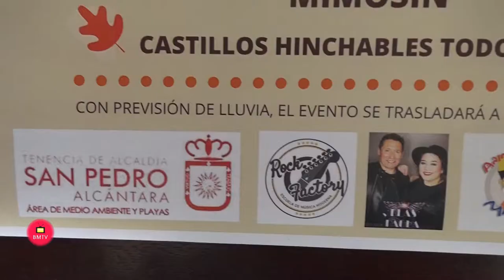Rueda de prensa presentación Fiesta de Otoño de San Pedro Alcántara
La Tenencia de Alcaldía de San Pedro Alcántara ha presentado hoy, a través del área de Medio Ambiente, la Fiesta de Otoño que tendrá lugar el próximo jueves, 1 de noviembre en el Parque de los Tres Jardines.  El teniente de alcalde de San Pedro, Rafael Piña, ha destacado “el carácter tradicional de esta fiesta del tostón que se lleva celebrando desde hace muchos años en nuestra zona” y ha adelantado que, si las condiciones climatológicas no permiten su celebración al aire libre, “la fiesta se trasladaría a la Carpa Municipal de San Pedro, pero sin duda alguna podemos confirmar que la actividad se llevará a cabo el mismo día 1 en cualquiera de los dos lugares”.

Asimismo, ha hecho hincapié en la intención de la Tenencia de Alcaldía de “organizar todos los eventos que podamos impulsar desde la institución, compromiso que adquirimos con los sampedreños y que llevaremos a cabo en todos los ámbitos posibles”, ha indicado, al tiempo que ha señalado que “eso no es impedimento para que cualquier colectivo que quiera seguir con la celebración de un evento pueda mantenerlo en cualquier otra ubicación diferente”.

Por su parte, la responsable del área de Medio Ambiente en la Tenencia de Alcaldía, María Luisa Parra, ha dado a conocer el amplio programa de actividades previsto para la jornada de la Fiesta de Otoño, que se desarrollará de 12:00 a 19:00 horas. “A partir de las 13:00 horas habrá un concierto de los pequeños grandes talentos de la escuela Rock Factory, a las 14:00h será el turno de la Orquesta Velada, que amenizará la fiesta con música variada hasta las 17:00 horas, a la vez que Mimosín llevará a cabo talleres infantiles y un show para los más pequeños (de 16.00 a 18.00 horas)”, ha apuntado.

El Parque de los Tres Jardines contará además con una zona de castillos hinchables de acceso gratuito para los niños y, como manda la tradición, se repartirán alrededor de 150 kilos de castañas asadas, además de una merienda de chocolate con churros para todos los asistentes. Cabe recordar que está permitido entrar al parque con comida para hacer picnic, pero estará prohibido hacer fuego en todo el recinto del parque forestal. Finalmente, Parra ha animado a la ciudadanía a “pasar una buena jornada en el Parque de los Tres Jardines, un día en familia que esperamos pueda ser al aire libre si el tiempo acompaña y si no es así, en la Carpa Municipal”.